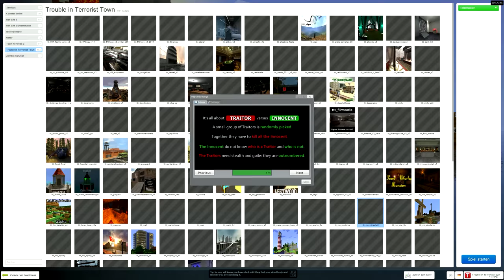TROUBLE IN TERRORIST TOWN [WQHD/2K] #253 - Die meisten Leute sterben wenn sie tot sind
● Trouble in Terrorist Town #253 : Die meisten Leute sterben wenn sie tot sind